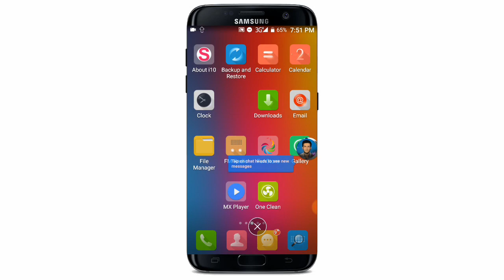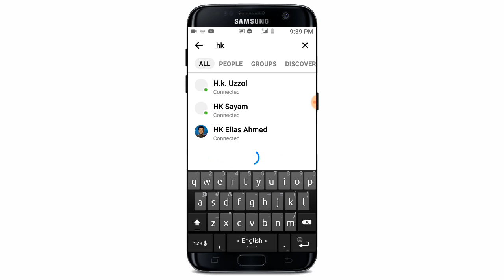Facebook Messenger Useful UPDATE || Hide Chat History on Messenger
আপনি যদি ফেইসবুক ম্যাসেঞ্জার ব্যবহার করেন তাহলে আজকের ভিডিওটি আপনার জন্য খুবই গুরুত্বপূর্ণ হতে চলেছে.
কারণ আজকের ভিডিওতে আপনি শিখতে পারবেন আপনার বন্ধু বান্ধবীর সাথে করা মেসেজ গুলো কে কি করে ফেসবুক মেসেঞ্জার থেকে হাইড করে রাখবেন.
কারণ আমরা অনেকেই চাই আমাদের গুরুত্বপূর্ণ মেসেজ গুলো কে হাইড করে রাখতে কিন্তু পারি না আশা করি আজকের পর থেকে আপনি এই কাজটি করতে সক্ষম হবেন এবং নিরাপদে থাকবেন.

ভিডিওটি ভালো লাগলে সবাইকে জানার সুযোগ করে দিন ধন্যবাদ

🌚 Colour : Md. Nasim